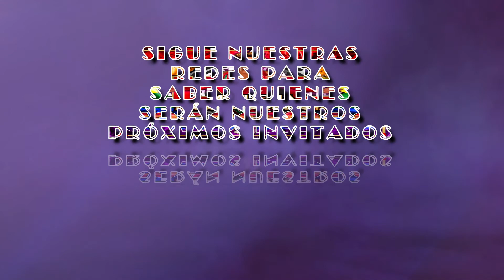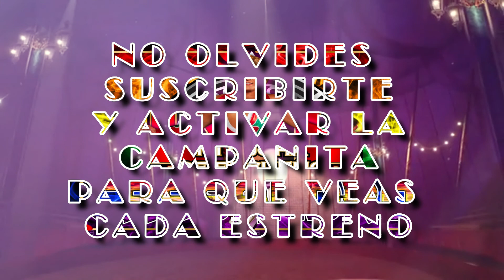PRÓXIMAMENTE EN LATIN WARRIOR LUCHA ¡¡¡CASSANDRO!!!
Latin Warrior Lucha